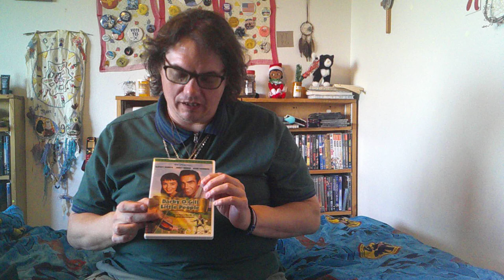St Patrick's Day 🍀☘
Happy St. Patrick's Day, Wear your Green